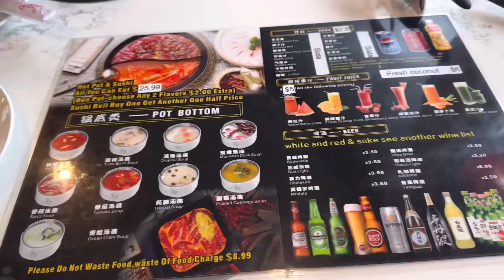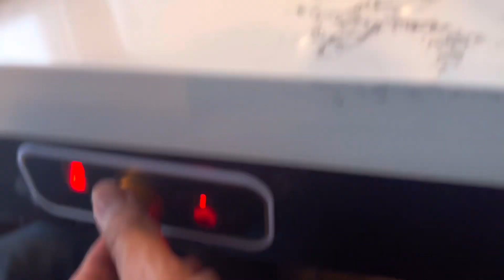Buffet chino 🦞 / hay Que cocinar en ese restaurante 🤭